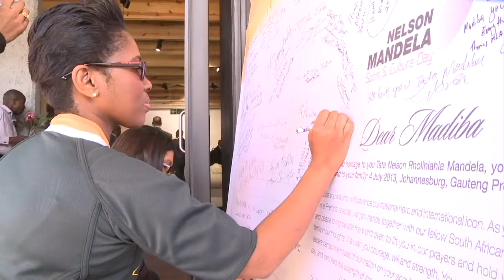Mandela en "estado vegetativo"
El expresidente sudafricano Nelson Mandela está en un "estado vegetativo permanente" y su familia encaró la posibilidad de desconectar la máquina que lo mantiene en vida, según un escrito judicial del 26 de junio pasado difundido el jueves.